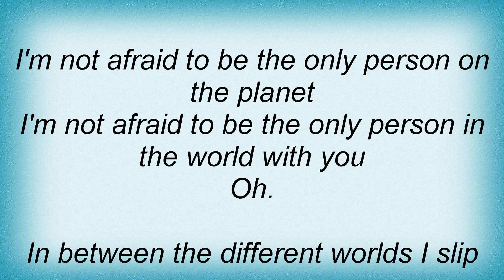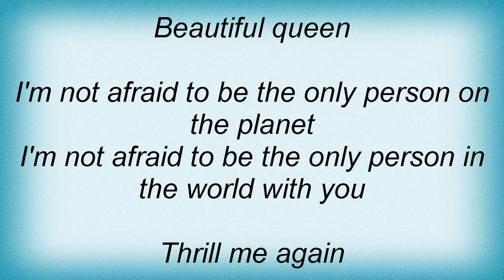Robyn Hitchcock - Beautiful Queen Lyrics